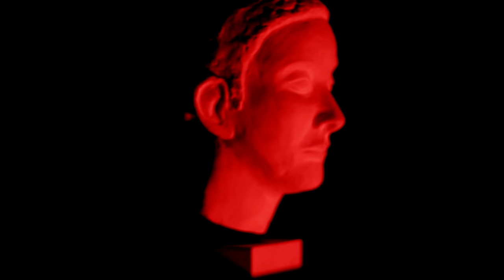Grandmother Corn - Daphne (Official Music Video)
An official music video "Daphne" by a Finnish funky blues rock band Grandmother Corn.

Single out on all essential digital download/streaming services February 29th 2016 via Secret Entertainment.